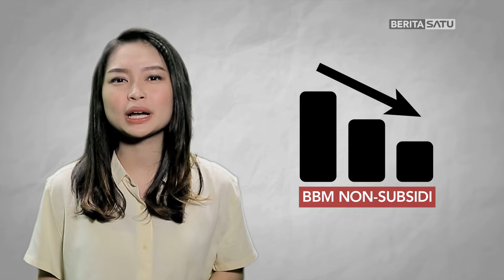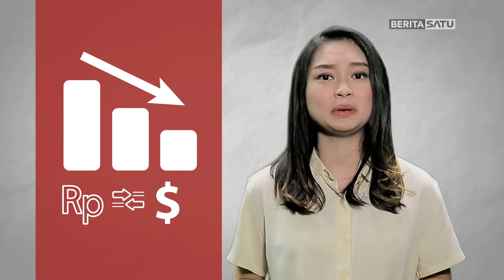Quick Insight: Faktor Penentu Harga BBM di Indonesia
Awal Januari 2020, pemerintah memberikan kejutan bagi masyarakat berupa turunnya harga BBM Non-Subsidi. Apakah harga BBM turun ini akan bertahan lama? Sebelum menjawab pertanyaan tersebut, kita harus mengetahui faktor-faktor apa saja yang menentukan naik-turunnya harga BBM di Indonesia.

Facebook.com/BeritaSatu
Youtube.com/BeritaSatu